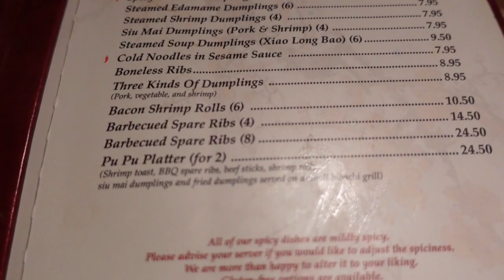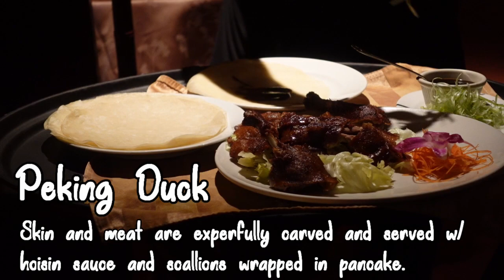Best Chinese Food in NJ? - Hunan Taste - Denville, NJ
Vernon, Gener, and Romeo head out to Denville, NJ to have a delicious lunch at Hunan Taste, voted best Chinese food from the past few years.  The decor of this place is also pretty to look at!

We eat some good Peking duck (best seller), beef with brocolli, shrimp with mixed vegetables, steamed dumplings, pork fried rice, and some ice cream to end an epic meal.  We were full, and we are certain to be back for more.

Hunan Taste
67 Bloomfield Ave,